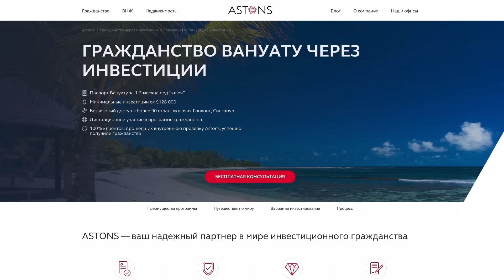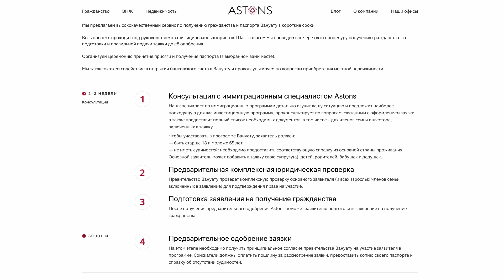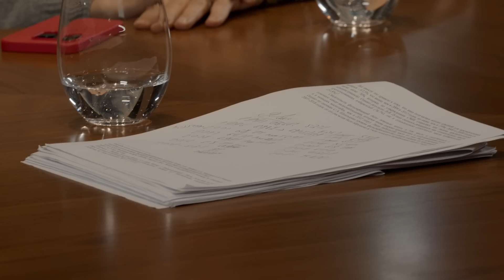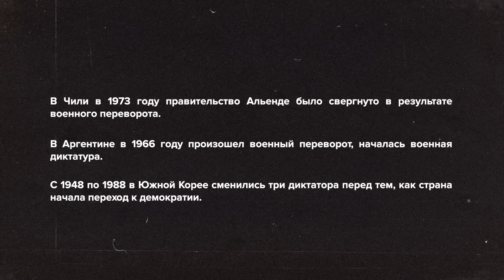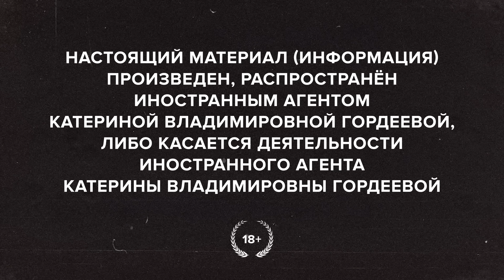Александр Кынев: «Будущее закончилось, когда вы умерли»//«Скажи Гордеевой. Что будет дальше?»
Получите гражданство Вануату вместе с экспертами иммиграционной компании Astons

Канал об иммиграции и доступных программах гражданства и ВНЖ от экспертов Astons

НАСТОЯЩИЙ МАТЕРИАЛ (ИНФОРМАЦИЯ) ПРОИЗВЕДЕН, РАСПРОСТРАНЕН ИНОСТРАННЫМ АГЕНТОМ КАТЕРИНОЙ ВЛАДИМИРОВНОЙ ГОРДЕЕВОЙ, ЛИБО КАСАЕТСЯ ДЕЯТЕЛЬНОСТИ ИНОСТРАННОГО АГЕНТА КАТЕРИНЫ ВЛАДИМИРОВНЫ ГОРДЕЕВОЙ
ПРОСМАТРИВАЯ ЭТО ВИДЕО, ВЫ ПОДТВЕРЖДАЕТЕ, ЧТО ВЫ ЯВЛЯЕТЕСЬ СОВЕРШЕННОЛЕТНИМ. ЕСЛИ ЭТО НЕ ТАК, НЕ СМОТРИТЕ ЕГО.

Политолог Александр Кынев – лучший специалист по российской региональной политике и герой спецвыпуска «Что будет дальше? Скажи Гордеевой».

Содержание:
00:00 Кынев — лучший специалист по региональной политике. Что будет дальше в регионах?
1:53 Какие прогнозы самые точные?
5:16 «Мы здесь развиваемся, а они проживают то, что было два года назад» — о политологах в эмиграции
6:57 «Многие политические эксперты никогда не были в регионах, которые они оценивают»
8:31 Иногда бывает так, что жизнь похожа на кино
11:55 «Если бы мне было 18 лет, я бы уехал»
13:49 «Можно ли осуждать человека в концлагере, если он сотрудничает с администрацией?»
14:38 «У меня нет сил начинать жизнь заново»
15:03 «Мой папа был запойным алкоголиком и домашним садистом»
15:47 «Отец работал в системе исполнения наказаний»
16:31 «На севере люди привыкли выживать без государства»
17:57 «Я любил исторические романы в детстве и увлекся» – как Кынев стал политологом
19:46 Как Кынев был связан с «Фондом эффективной политики» Павловского?
21:15 «Полной информацией о стране обладает только администрация президента»
23:26 Почему аналитики администрации президента не предсказали негативную реакцию на войну?
26:05 Что такое красный пояс России и как он поменялся в эпоху Путина?
28:18 «Начальника надо поддерживать, будь он царь или генсек, мы всегда за власть»
30:32 «В КПРФ нет ничего коммунистического»
31:33 «Если вместо Путина будет Навальный, через года 4 все привыкнут и будут голосовать за Навального»
33:58 «Оппозиция, чтобы на что-то влиять,  должна иметь представительство во всех регионах»
36:01 Лайфхак: как сделать из протестного региона провластный (но ненадолго)
37:28 «Выборы — это закрепление сговора элит»
39:12 «Бурятия за время войны стала более управляемым регионом»
40:31 «Людей волнуют социальные выплаты, а не война»
42:05 «Задача президентской кампании показать, что всё нормально»
44:17 Как при отсутствии интриги обеспечить явку на выборы 80%?
47:49 Зачем власти необходима интрига на выборах?
49:52 «На выборах 2024 оппозиция может показать, что она существует» – задача-минимум
52:21 «Страна не понимает демократическую интеллигенцию»
54:22 «Навальный покусился на святое»
57:08 «Когда власть изменится, будет общественный подъем»
59:35 «Попытка Навального создать партию была дорогостоящей и короткой»
1:02:57 «В Чечне особый политический режим»
1:05:13 «Население примет все»
1:07:09 «Не нужно путать региональный патриотизм с сепаратизмом»
1:08:20 «На короткой дистанции власть не поменяется, но на длинной  – могут быть перемены»
1:10:46 «Сценарий смены власть будет напоминать 1953 год»
1:11:35 «Человека невозможно копировать» — о двойниках Путина
1:12:13 «Участие лучше неучастия» — будет ли Кынев голосовать на выборах 2024
1:14:24 В чем смысл жизни?
1:16:30 «О каких-то вещах я молчу, потому что боюсь»
1:17:16 «Люди будут ещё очень долго бояться власть»